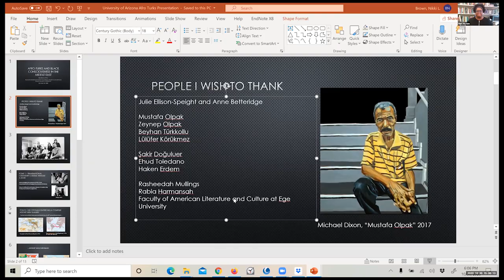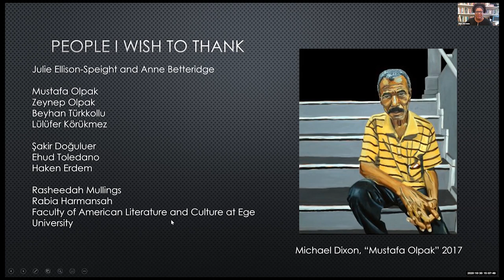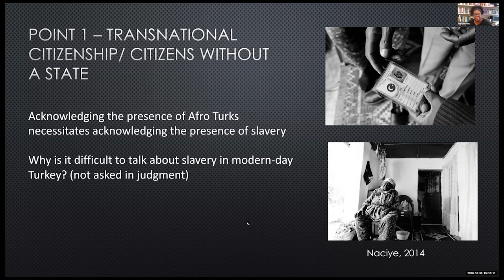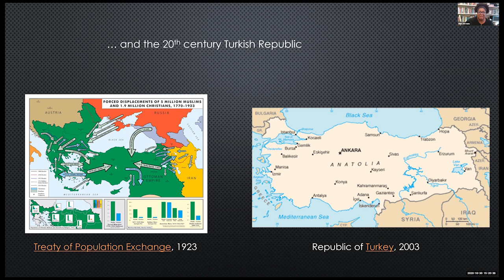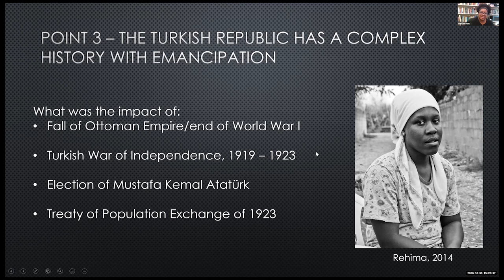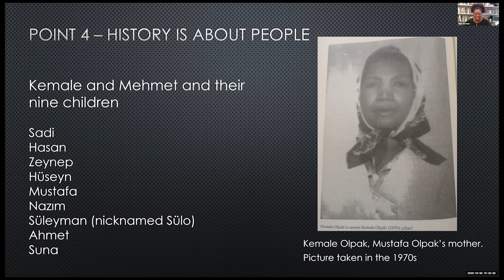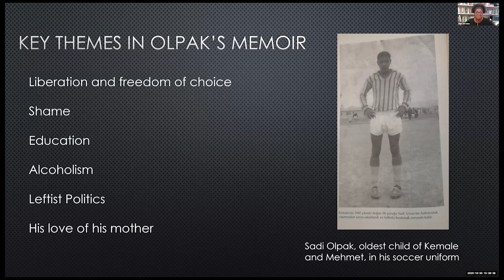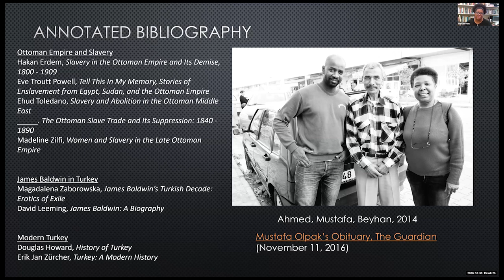The Afro-Turk and Black Consciousness in the Middle East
Friday, October 30th

Nikki Brown, Associate Professor of History and African American & Africana Studies at the University of Kentucky, presents: "The Afro-Turk and Black Consciousness in the Middle East".

Abstract: The Afro-Turks represent a cross-cultural encounter and an emergent history, linking the Near East, eastern Africa, the Mediterranean, and the Ottoman empire. As the descendants of enslaved peoples from eastern Africa, Afro-Turks and their ancestors date back to a period of enslavement between 1860 and 1923. Mustafa Olpak, the late leader of the Afro-Turk community in Izmir Turkey, wrote a memoir of his family and of his life as an Afro-Turk, offering an extraordinary perspective on citizenship, identity, and nationality. In this lecture, Nikki Brown will talk about Olpak's memoir and the key events in Olpak’s life that formed his identity. Brown will also discuss the project of translating Olpak’s memoir for an American audience.

This talk is a part of the Middle Eastern and North African Studies Fall 2020 Virtual Colloquium Series co-sponsored by CMES and the School of Middle Eastern and North African Studies (MENAS).

The University of Arizona (UA) is committed to ensuring an accessible and inclusive experience for students, employees and all who use University technology and resources.